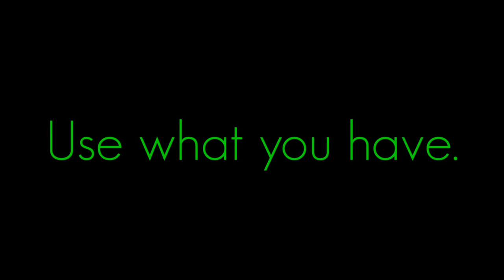Smile And Start.. | APJ ABDUL KALAM | MOTIVATIONAL VIDEO | WHATSAPP STATUS